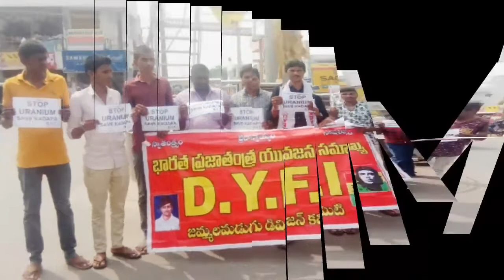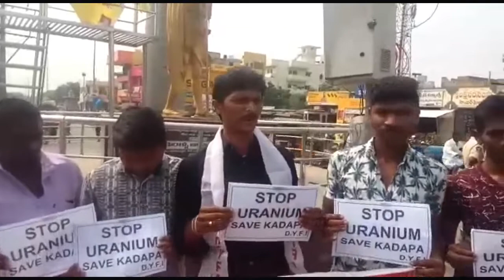యురేనియం త్రవ్వకాలను వెంటనే ఆపాలి. డివైయఫ్ఐ